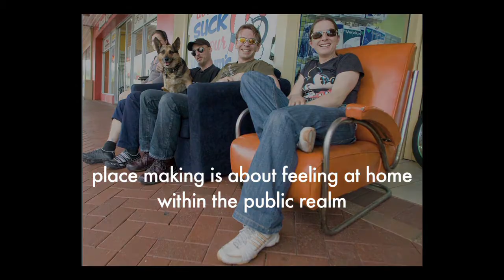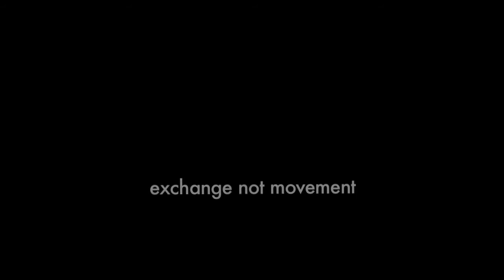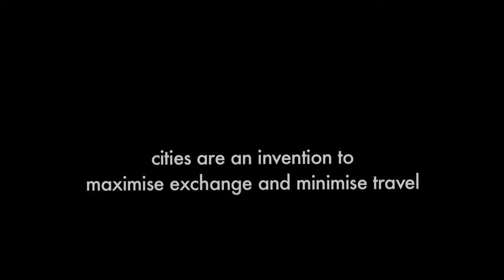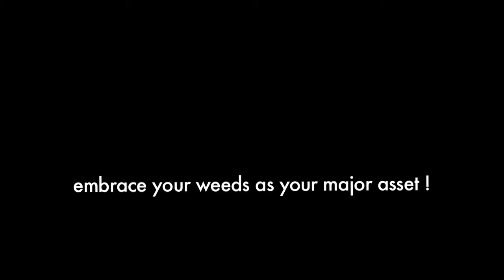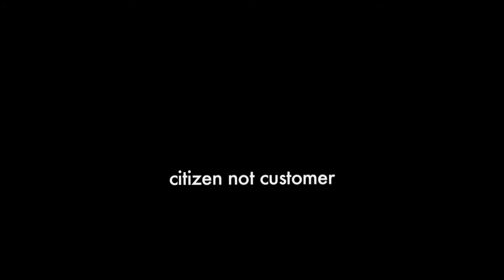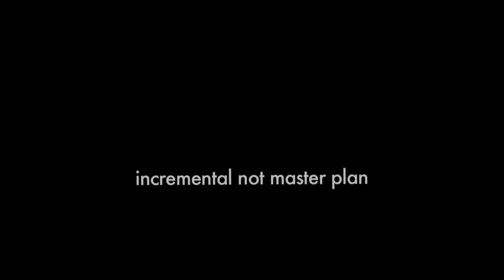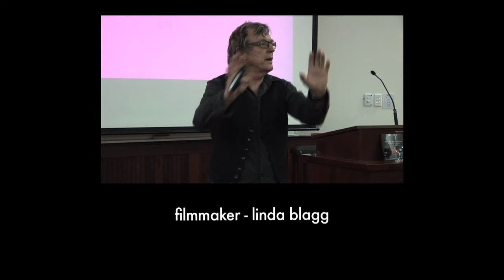'the art of place making' with david engwicht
David Engwicht's secrets to creating vibrant neighbourhoods, prosperous shopping streets, and magical public spaces. 11mins